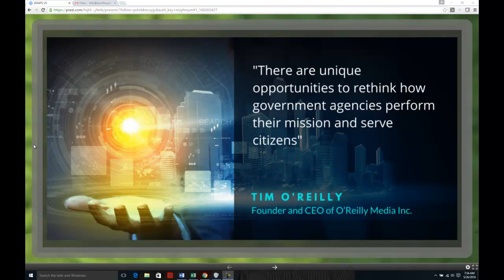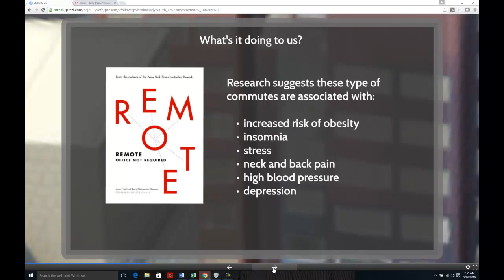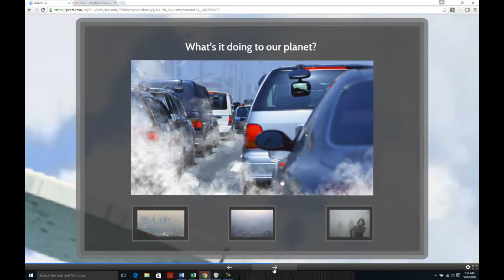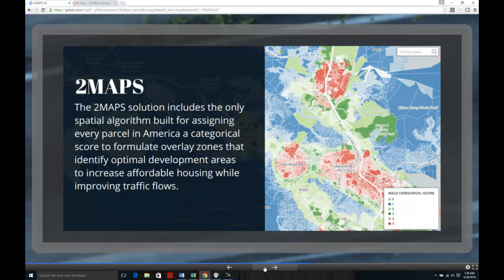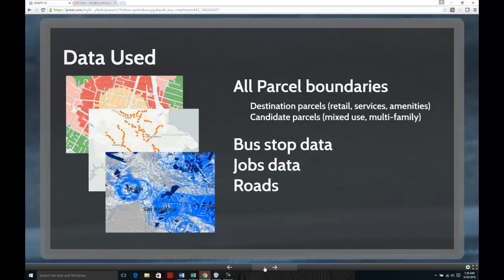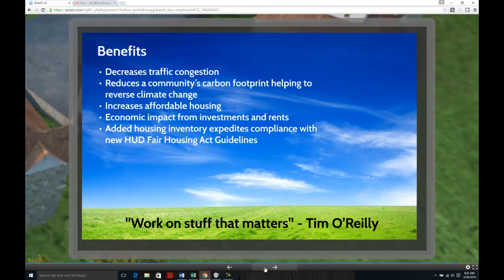2MAPS for Sustainable Development and Traffic Reduction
All over the world, public officials are under increasing pressure to meet carbon reduction mandates. At the same time, the general public is suffering from crippling traffic jams.

“Smart growth” principles offer a remedy for both problems. These principles focus on where to best locate town workers and small businesses to expedite development of pedestrian-oriented communities and reduce auto dependency. Combining geospatial tools and available data, these smart growth models can be developed and easily visualized to aid in the decision making process.

The Solution

The 2MAPS solution includes the only spatial algorithm built for assigning every parcel in America a categorical score to formulate overlay zones that identify optimal development areas to increase affordable housing while improving traffic flows.